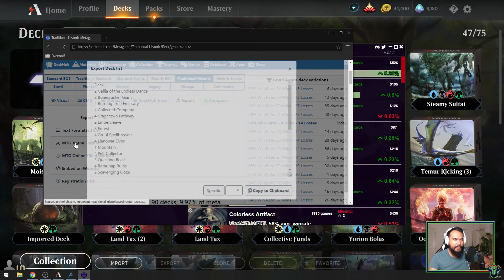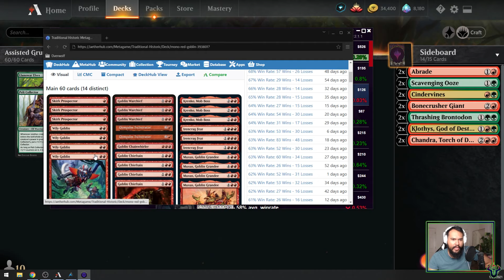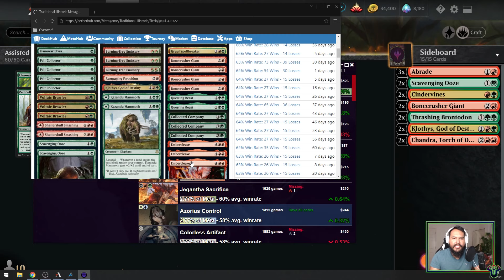DeckBuilding & Sideboarding Gruul Aggro | MTG Arena Deck Tracker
Decklist:
Deck
2 Gallia of the Endless Dance (THB) 217
2 Bonecrusher Giant (ELD) 115
4 Burning-Tree Emissary (GTC) 216
4 Collected Company (AKR) 186
4 Cragcrown Pathway (ZNR) 261
2 Embercleave (ELD) 120
8 Forest (SLD) 108
4 Gruul Spellbreaker (RNA) 179
4 Llanowar Elves (DAR) 168
1 Mountain (SLD) 106
4 Pelt Collector (GRN) 141
3 Questing Beast (ELD) 171
4 Ramunap Ruins (AKR) 326
2 Scavenging Ooze (M21) 204
2 Shatterskull Smashing (ZNR) 161
4 Stomping Ground (RNA) 259
4 Ahn-Crop Crasher (AKR) 137
2 Zhur-Taa Goblin (RNA) 215

Sideboard
2 Scavenging Ooze (M21) 204
2 Chandra, Torch of Defiance (KLR) 117
2 Thrashing Brontodon (M21) 209
2 Cindervines (RNA) 161
2 Klothys, God of Destiny (THB) 220
3 Abrade (AKR) 136
2 Bonecrusher Giant (ELD) 115

Matches:
00:00 Intro
2:00 Deck Selesction
3:40 SB Modification
8:35 Abzan Counters
29:26 Grabbing Opponent's List

• Upload Schedule (Fixed Days):
Wednesday- Bolas Ranked Bo3
Thursday- Brawl
Friday- Abzan Ranked Bo3 or Gladiator
Saturday- Streaming on Twitch

Oxford, MS

If you are using a service which doesn't use the usps or needs a physical address use
401 McElroy Dr
Box #1750
Oxford, MS
38655

• Other Art Credits: Sarulf, Realm Eater- Chris Rahn
Stream of Thought- Seb McKinnon
Dockside Extortionist- Forrest Imel
Halvar, God of Battle- Milivoj Ćeran
Beguiler of Wills- Eric Deschamps
Oath of Liliana- Wesley Burt